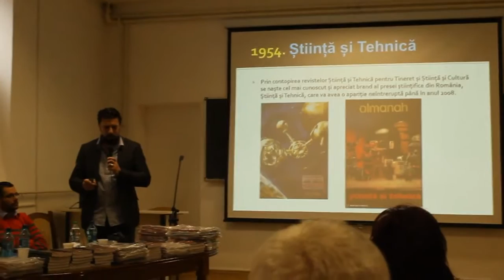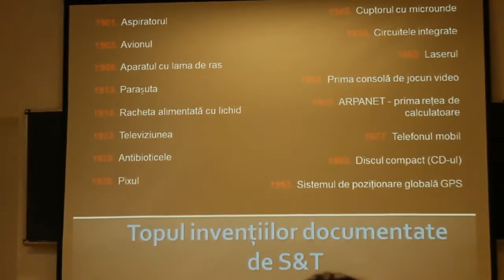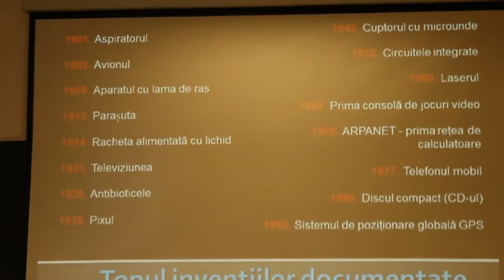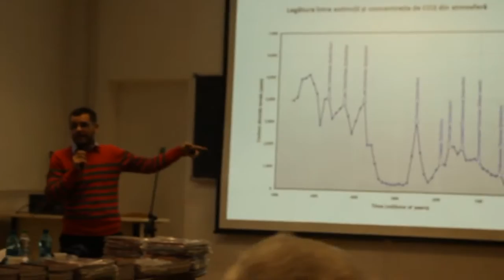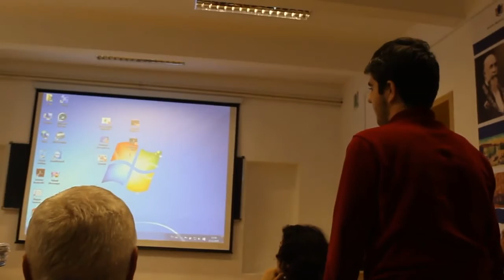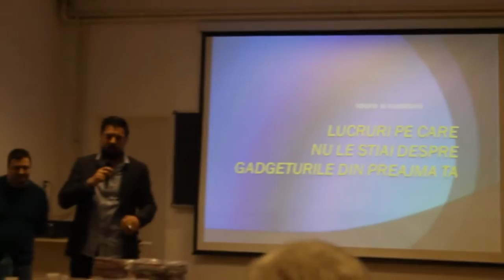Academia ''S&T'', Brăila, Colegiul ''N. Iorga'', 11 decembrie 2015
Conferința interactivă pe teme științifice susținută de membri ai echipei  ''Știință și Tehnică''
Mulțumiri speciale organizatorilor .